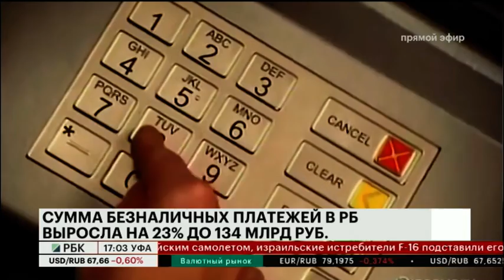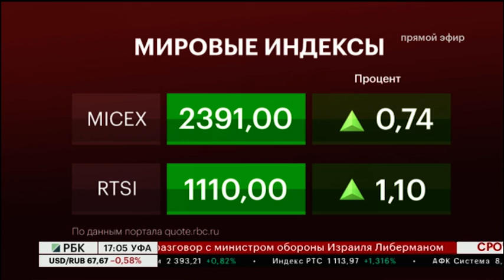Новости 18.09.2018 17:00